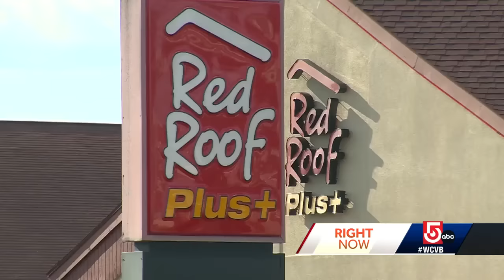'It's not enough;' Gov. Healey says of President's latest move for migrants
President Joe Biden's latest action accelerating the pathway to work authorization for hundreds of thousands of Venezuelan migrants will help in Massachusetts, but Gov. Maura Healey says the federal government still needs to do more.